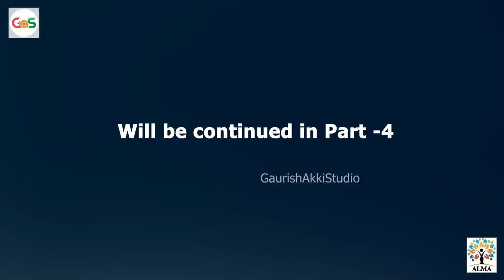ಉಪೇಂದ್ರ- ಮುರಳಿ ವಿದಾಯದ ಸಂಕಟ..! |ಕುಸುಮಬಾಲೆ|Kichcha Sudeep|S MuraliMohan|Gaurish Akki Studio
Hi,
Hi, all..
ನಿರ್ದೇಶಕ ಎಸ್ ಮುರಳಿಮೋಹನ್ ಅವರ ಬದುಕಿನ ಮತ್ತೊಂದು ಮಜಲು ಇದು..! ಕುಸುಮಬಾಲೆ ಎಂಬ ತೆರೆ ಕಾಣದ ಅಪೂರ್ಣ ಕನಸು..ರೀಲಿಸ್ ಆಗದ ಸಿನೆಮಾ ಕಥೆ..ಆದರೆ ಇಲ್ಲಿ ಮುಖ್ಯವಾಗೋದು ಅಂಬರೀಶ್ ಎಂಬ ಅಗಾಧ ವ್ಯಕ್ತಿತ್ವದ ಒಂದು ಬ್ಯೂಟಿಫುಲ್ ದರ್ಶನ...
ಜೊತೆಗೆ ಸುದೀಪ್ ಅವರ ಸಂಕಷ್ಟದ ದಿನಗಳು..!
ಬನ್ನಿ ಕೇಳೋಣ‌
ಗ್ಯಾಸ್

ನಮಸ್ಕಾರ, ಗೌರೀಶ್ ಅಕ್ಕಿ ಸ್ಟುಡಿಯೋ ಒಂದು ಸ್ವತಂತ್ರವಾಗಿರೋ, ಕೆಲವು ಸ್ನೇಹಿತರು ಮಾಡಿಕೊಂಡಿರೋ ಸಂಸ್ಥೆ. (ಕನ್ನಡದಲ್ಲಿ ಹಲವು ಸ್ವಾರಸ್ಯಕರ ಮತ್ತು ಸಮಾಜಕ್ಕೆ ಪೂರಕವಾಗಿರುವ ವಿಡಿಯೋಗಳನ್ನು ಮಾಡುವುದೇ ಇದರ ಉದ್ದೇಶ.)  ಆದರೆ ಇದರ ಹಿಂದೆ ಯಾವುದೇ ದೊಡ್ಡ ಸಂಸ್ಥೆಯ ಬ್ಯಾಕ್ ಅಪ್ ಅನ್ನುವಂಥದ್ದು ಏನೂ ಇಲ್ಲ, ಯಾರೂ ಇಲ್ಲ. ಸೋ, ಹೀಗಾಗಿ ನಿಮ್ಮ ಸಹಾಯ ಬಯಸುತ್ತಿದ್ದೇವೆ.‌ ಅದು ಎಷ್ಟೇ ಸಣ್ಣದಾದಾರೂ ಓಕೆ. ಗೌರೀಶ್ ಅಕ್ಕಿ ಸ್ಟುಡಿಯೋ ದ ಪೇಟ್ರನ್  ನೀವು ಅಗಬೇಕು ಅಂದರೆ ಇಲ್ಲಿ ಕೆಳಗಡೆ ಕೊಟ್ಟಿರೋ ಲಿಂಕ್  ಗಳನ್ನು ಪ್ರೆಸ್ ಮಾಡಿ ಮತ್ತು ಈ ಸಂಸ್ಥೆಗೆ ನೆರವಾಗಿ. ಇನ್ನಷ್ಟು ಒಳ್ಳೆಯ ಕಾಂಟೆಂಟ್ ತಯಾರಿಸಲು ಪ್ರೋತ್ಸಾಹ ನೀಡಿ.

ಲಿಂಕ್ -

About -
Alma Media School -A Finishing School for Journalism Aspirants

The eligibility to join the course is bachelor degree in any stream or Puc (10+2)